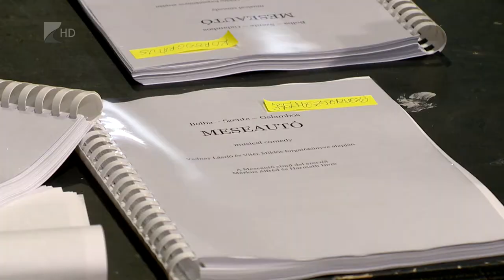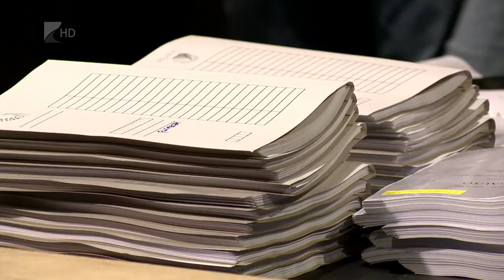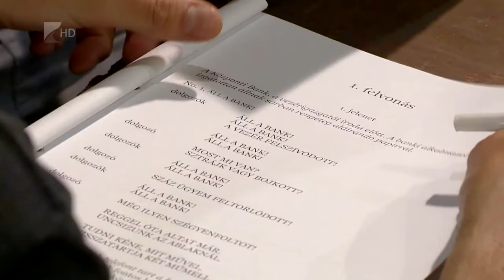Elindult a Meseautó - Kölcsey Tv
Elindult a Meseutó nyíregyházi története, elkezdődtek a darab olvasópróbái. Az 1930-as évek slágerei helyett új dalok szólalnak majd meg, így sokkal komplexebb élményt tudnak adni a közönségnek és valódibb lesz a musical. Azonban a híres Márkus Alfréd dal természetesen nem maradhat ki. Az előadást a megújult Szabadtéri Színpad nyitóelőadásaként láthatja majd a közönség augusztus 18-án.